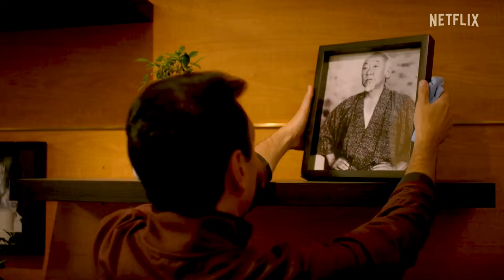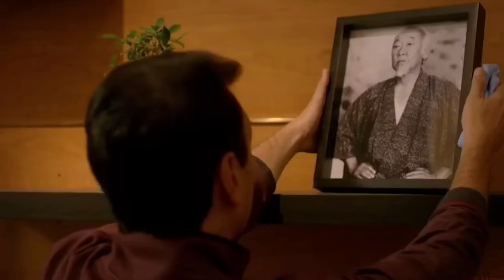Cobra kai season 6 News + Robby's Interview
Cobra Kai Season 6 Teasr  3 official

Cobra Kai
Karate Kid
Johnny Lawrence
Daniel LaRusso
Miguel Diaz
Sam LaRusso
Robby Keene
Amanda LaRusso
Terry Silver
Kreese
John Kreese
Elisabeth Shue
Ralph Macchio
William Zabka
Xolo Maridueña
Mary Mouser
Tanner Buchanan
Courtney Henggeler
Jacob Bertrand
Peyton List
Martin Kove
Vanessa Rubio
Griffin Santopietro
Khalil Everage
Joe Seo
Tamlyn Tomita
Yuji Okumoto
Thomas Ian Griffith
Season 1
Episode 1
Explained
Review
Reaction
Recap
Trailer
Teaser
Discussion
Theory
Prediction
Easter egg
Callback
Foreshadowing
Continuity error
Fan theory
Fan fiction
Fan art
Meme
Parody